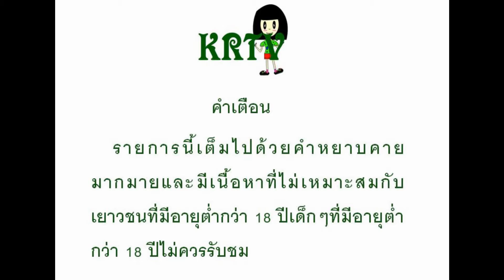Gun Shoot War : เกมส์มือถือออฟไลน์